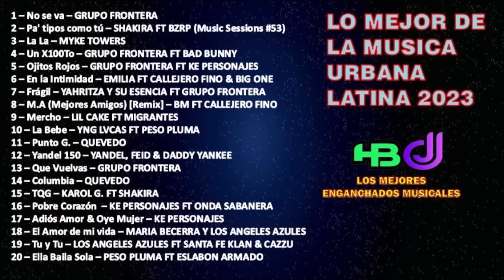Lo Mejor de la Musica Urbana 2023 - HBDJ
Videoclips
00:00 No se va - GRUPO FRONTERA
01:26 Pa' tipos como tú - SHAKIRA FT BZRP (Music Sessions #53)
03:47 La la - MYKE TOWERS
06:19 Un X100To - GRUPO FRONTERA Y BAD BUNNY
08:58 Ojitos Rojos - GRUPO FRONTERA Y KE PERSONAJES
11:32 En La Intimidad - EMILIA, CALLEJERO FINO Y BIG ONE
13:10 Frágil - YAHRITZA Y SU ESENCIA CON EL GRUPO FRONTERA
14:38 M.A [Mejores Amigos] (Remix) - BM Y CALLEJERO FINO
15:55 Mercho - LIL CAKE Y MIGRANTES
17:29 La Bebe - YNG LVCAS Y PESO PLUMA
18:44 Punto G - QUEVEDO
20:28 Yankee 150 - YANDEL, FEID Y DADDY YANKEE
23:10 Que Vuelvas - CARIN LEON Y GRUPO FRONTERA
24:22 Columbia - QUEVEDO
25:57 TQG - KAROL G. Y SHAKIRA
27:29 Pobre Corazón - KE PERSONAJES Y ONDA SABANERA
30:13 Adiós Amor & Oye Mujer - KE PERSONAJES
34:47 El Amor de Mi Vida - LOS ANGELES AZULES Y MARIA BECERRA
ELIMINADO POR YOUTUBE POR COPYRIGHT [Tú y Tú - LOS ANGELES AZULES, SANTA FE KLAN Y CAZZU]
36:25 Ella Baila Sola - PESO PLUMA Y ESLABÓN ARMADO